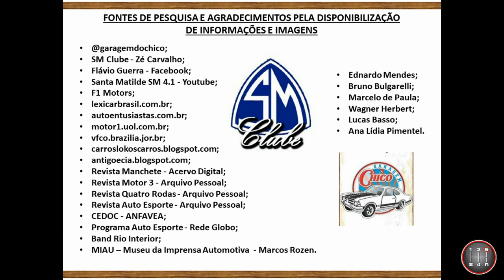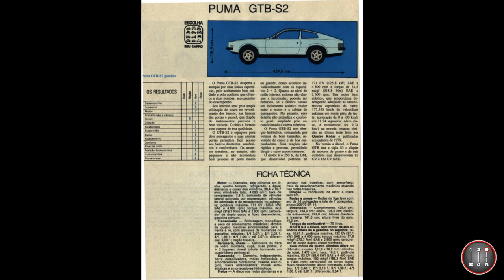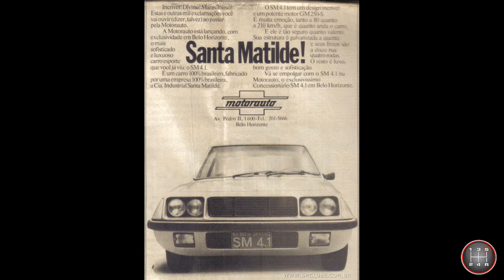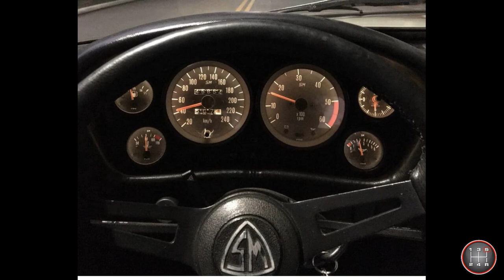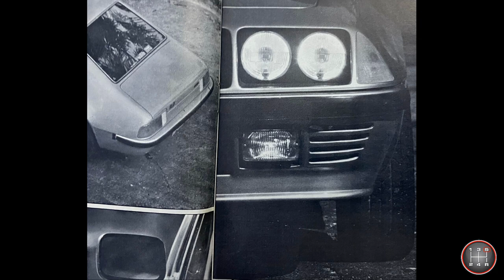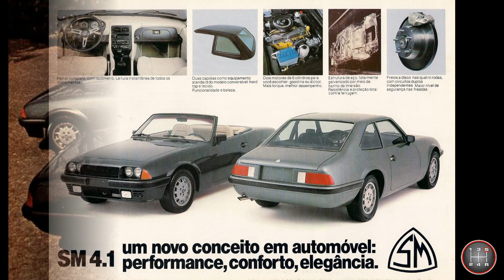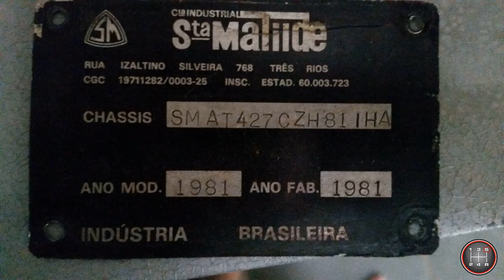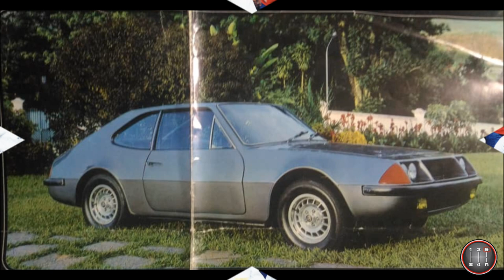HISTÓRIA DO SANTA MATILDE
História completa do SM 4.1, o Santa Matilde, desde sua criação até seu término de produção.

Caso encontre alguma informação errada, por gentileza, entre em contato para que ela seja corrigida.